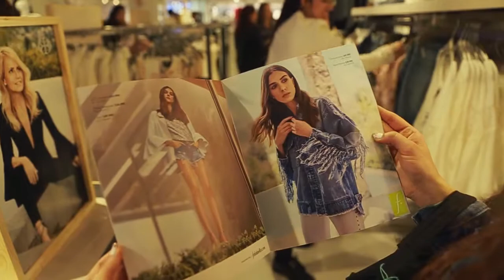EXCLUSIVO! Cecilia Bolocco para PBPHOTOS + Falabella Concepción // VLOG 12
Cubrimos la venida de Cecilia a Falabella del Centro !!!
NOS MANDO SALUDOS

Quisimos compartiles la experiencia.. Un vlog diferente. mucha chachara, mas largo, pero queriamos hacerlos parte!!